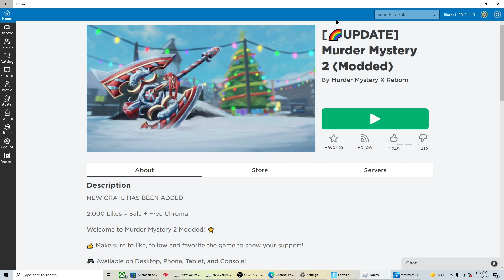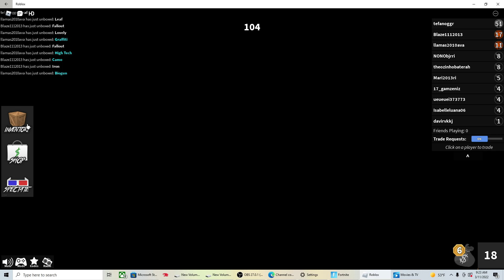NOT THE WORST IDEA